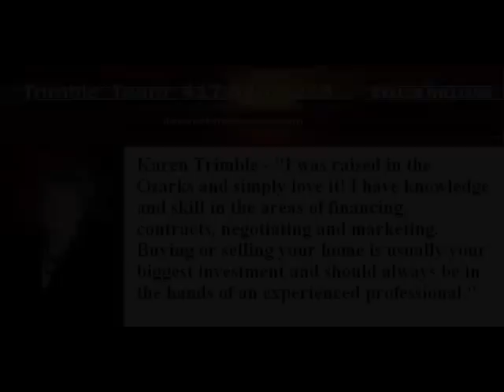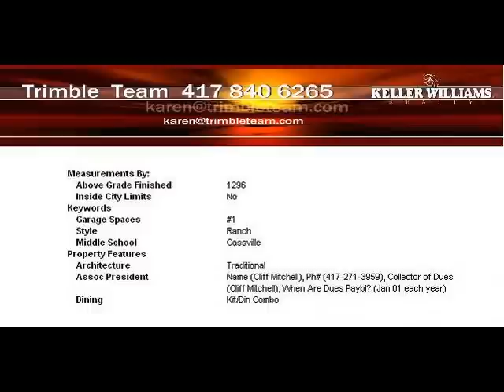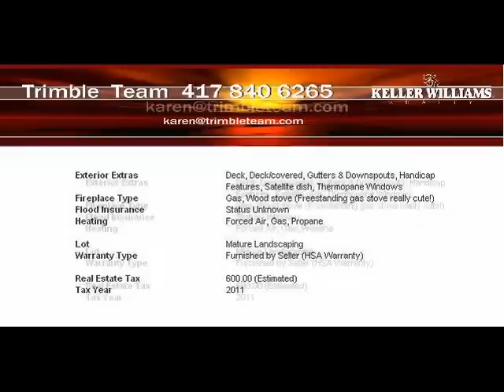HOMES FOR SALE: 27200 Hickory Dr Eagle Rock, MO 65641 MLS# 1206183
Listing # 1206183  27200 Hickory Dr Eagle Rock, MO 65641

Map Listing Price: $144,900

County: Barry Cross St: Dogwood Dr

Prop Type Residential Prop Subtype(s) Single House
Region CZ - Barry Subdivision N/A
Age 1 day to 5 years
Beds 3 App.Total Fin.Sq.Ft. 1296
Baths(FH) 2 (2 0)
Year Built 2007 Lot Sq Ft (approx) 1742
Tax ID 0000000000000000 Lot Acres (approx) 0.040

Directions  On the south side of Lampe go west on 86 hwy. Cross over Table Rock lake and turn right onto Chain O Lakes Rd. veer to the left. Right onto Ash Ln and right again on Dogwood. You'll see the house in front of you on the corner of Hickory and Dogwood

Marketing Remark  Super sharp almost new lake home. Large covered front porch allows you to overlook the winter view of the lake area known as Chain O Lakes. This abundantly pool of water channels in from some of he best known fishing in the state, Roaring River State park. A marina is located on the lake with slips available for your boat or a community access to drop in. Permanent concrete siding allows for maintenance free living. This home is set up with one bedroom being an office and can be concerted back by installation of a door. The yard has an array of many colorful plantings for your leisure. This quite cove of the lake is very low profile and waiting just for you, your friends and family. This home would make a great second home for many hours of family fun and only 16 miles to Eureka Springs, 8 miles to Roaring River State Park, and 8 miles to Holiday Island for a round or two of golf. With all this to do what are you waiting for?

Measurements By:
Above Grade Finished 1296  Apx Year Built 2007
Inside City Limits No
Architecture Traditional  Assoc.Fee(Annual) $312 (112. rd mainenance 200. for water)
Assoc President Name (Cliff Mitchell), Ph# , Collector of Dues (Cliff Mitchell), When Are Dues Paybl? (Jan 01 each year) Cooling Central, Electric

Presented By: Karen Trimble Keller Williams

2925 E Battlefield #111
Springfield, MO 65804

or mobile: trimbleteam.mobi

  Featured properties may not be listed by the office/agent presenting this brochure.
Property listing information (e.g. size, dimensions, condition or features) is obtained from owner, public records, or other sources. Agent/Broker believes information is reliable, but makes no representations or warranties, expressed or implied, as to its accuracy. Users bear all risk for errors or inaccuracies, and should independently verify information through personal/professional inspection. Broker may not have reviewed or approved listing enhancements.
U.S. Patent 6,910,045